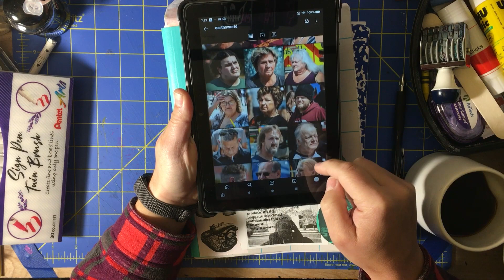Portrait Sketch with Pentel Sign Pen Brush Tip in my Art Journal Art Making 037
I do a quick sketch  in my art journal using Pentel Sign Pen Brush tips. Great juicy colors and bright vibrant color- these fit my art style perfectly. If you are looking for photorealism look elsewhere. I focus on bright vibrant colors and capturing the feel of a person.

Links to all those shown:
Pentel Sign Pen Brush tip 30 color set
Uniball 207 Bold
8 digit stamp
Ink Pad

Links
Rants: Micro.ComfortableShoesStudio.com
Ko-fi If you like what I do, buying me a coffee let's me spend more on the channel- on things like DIY supplies to build equipment, repair stuff I find, and record better stuff.
Amazon Wishlist LuLu suggested that I make an Amazon wishlist, I struggle with asking for this kind of help, but I'm doing it. I struggled even more with adding big ticket items like a a tablet or new computer but I figure I might as well put it on there.